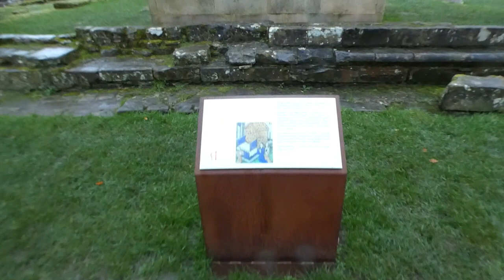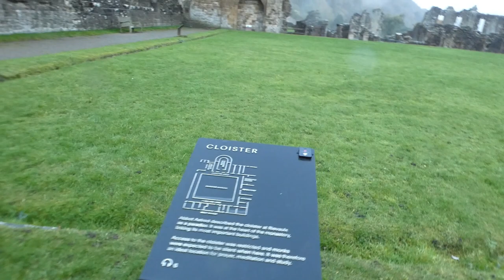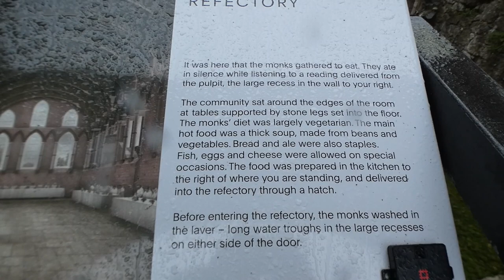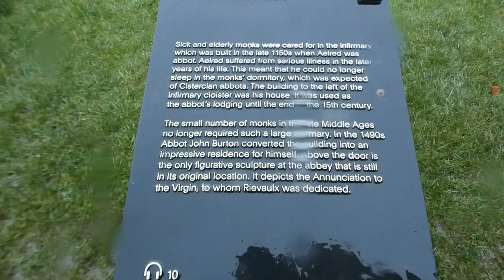The magnificent medieval 12th century Rievaulx Abbey (Aelred LGBTQ+ icon) in Yorkshire England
The magnificent medieval 12th century Rievaulx Abbey (Aelred LGBTQ+ icon) in Yorkshire England, filmed on 12.11.21